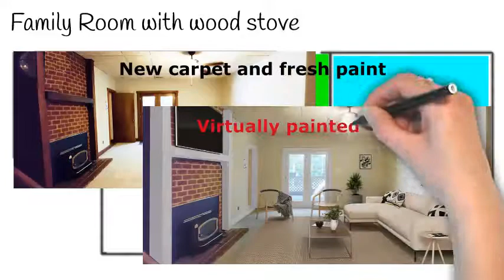Oakengate Lane In Law suite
2331 Oakengate Lane. Home for sale with full walkout basement in-law suite.